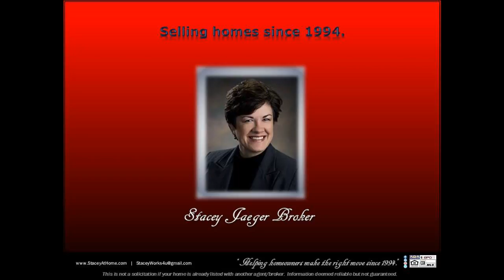2-stall garage with extra parking slab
2-stall garage with extra parking slab